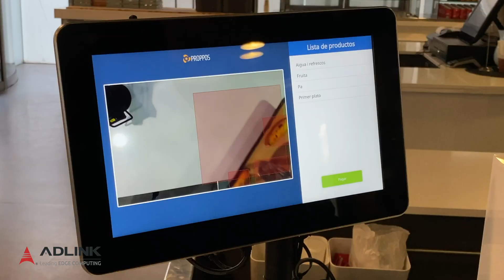Application Story: Artificial Intelligence and Computer Vision Speeds Canteen/Restaurant Checkout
Wanted to improve the canteen/restaurant regular process with reducing the time spending at the cashier.

With the help of AI checkout solution the system automatically identifies within 1.5 seconds all of the items on the tray. This will automatically be sent to the cloud for training. The updated AI models capable of recognizing the new items will be immediately deployed to ADLINK’s DLAP-201-JT2.